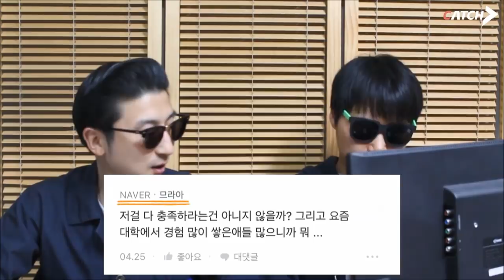요즘 회사가 신입한테 요구하는 경력들｜직장학개론｜핫클립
신입한테 저런걸 요구하는게 말이 됩니까?
더 낱낱이 밝히는 철수와 존슨이 되겠어.

무삭제 풀버젼 보러가기!!